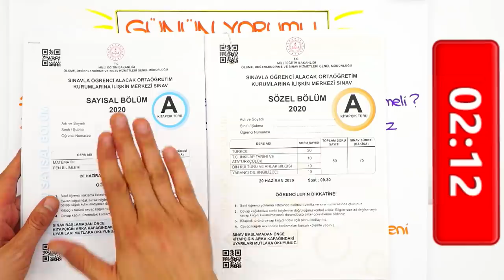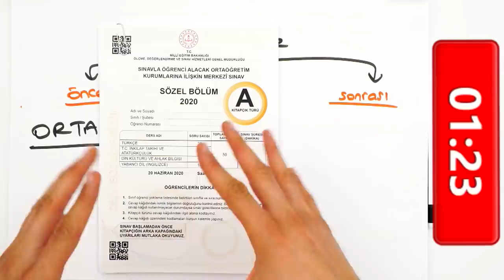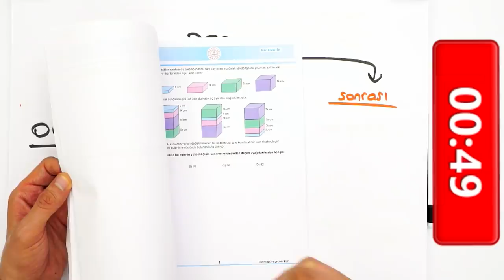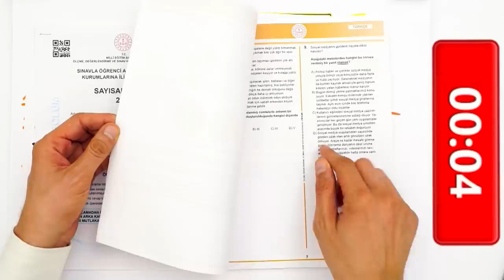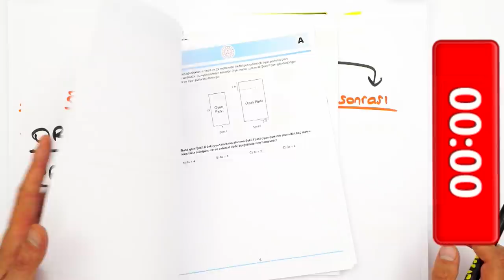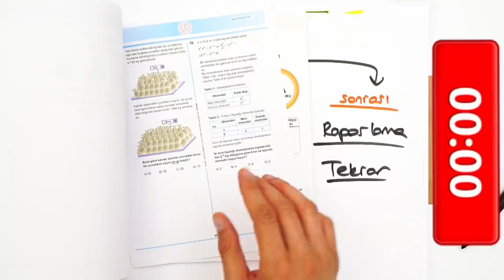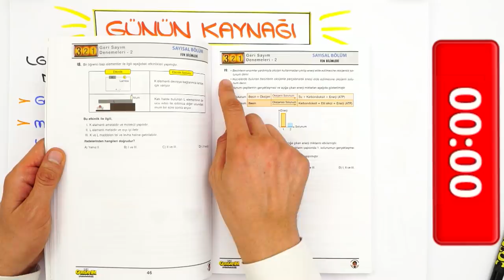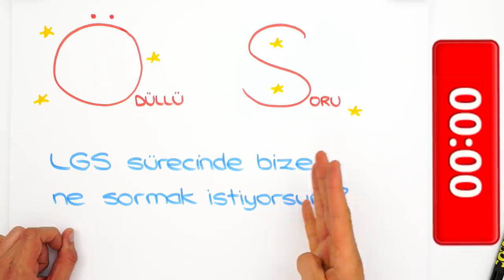LGS'ye Son 44 Gün | LGS Denemesi Çözerken Dikkat Etmeniz Gerekenler 📑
LGS'ye Son 44 gün kaldı! Peki "LGS Denemesi çözerken nelere dikkat etmeli?, Denemelerde süreyi nasıl yetiştirebiliriz? Hepsi ve daha fazlasının cevabı burada👆